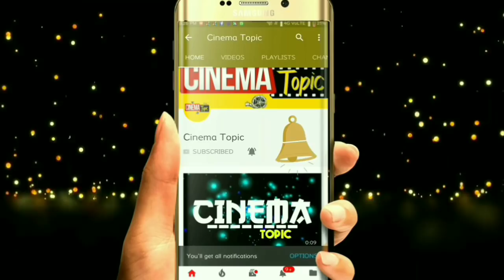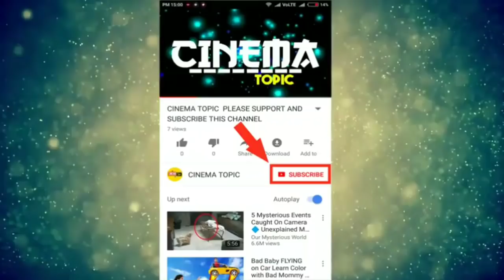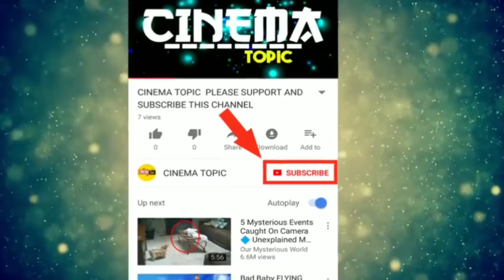హీరో విజయ్ దేవరకొండ కి టాలీవుడ్ లోనే కాదు అక్కడ కూడా అంత క్రేజ్ ఆ | geetha govindam movie first day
హీరో విజయ్ దేవరకొండ కి టాలీవుడ్ లోనే కాదు అక్కడ కూడా అంత క్రేజ్ ఆ | geetha govindam movie first day collection|

geetha govindam first day boxoffice collections|geetha govindam 1st day collection